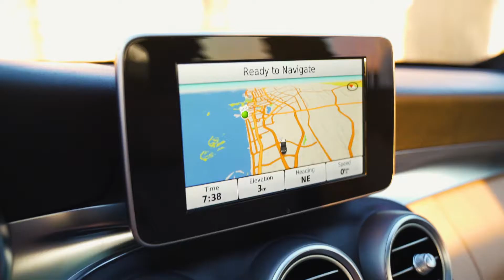Mercedes C200 | 2015 | Alba Cars Dubai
The Mercedes C200 is renowned as being not only one of the most elegant sedans available but the safest as well. It's ultra-robust chassis and superb build quality will be sure to keep you and your passengers safe on those hectic Dubai roads.

This car has been treasured by the previous owner and still has that brand new feel. A beautiful combination of elegance and power that will be sure to transport you around the Dubai roads quickly and seamlessly.

Treated with the utmost of care, this car reflects outstanding condition with low mileage. The interior finish of this Mercedes C200 is simple and classic but with all the options you will need to let you travel in perfect comfort.